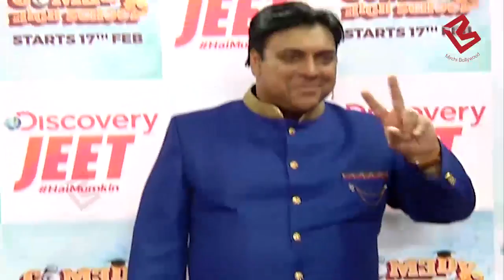Comedy High School | Ram Kapoor and Sunny Leone | Launch on 12 February 2018.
Discovery JEET is a new GEC with a bouquet of interesting shows is set to launch on 12 February 2018.